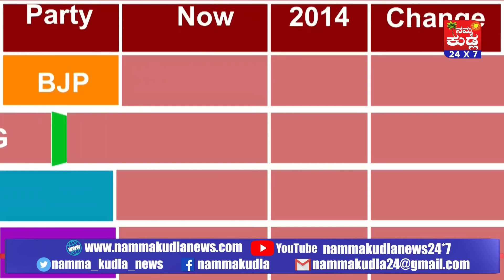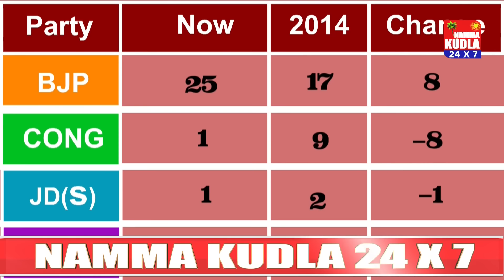Prime Debate | ಯಾಕಿಂಗಾಯ್ತು…!??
ನೆಹರೂ, ಇಂದಿರಾ ನಂತರ ಸ್ಪಷ್ಟ ಬಹುಮತ ಪಡೆದ ಮೊದಲ ಪ್ರಧಾನಿ ಮೋದಿ
ದೇಶದ ಮೊಟ್ಟ ಮೊದಲ ಕಾಂಗ್ರೆಸ್ಸೇತರ ಪ್ರಧಾನಿ ಎಂಬ ಹೆಗ್ಗಳಿಕೆ
302 ಸ್ಥಾನ ಪಡೆದು ಸ್ಪಷ್ಟ ಬಹುಮತದೊಂದಿಗೆ ಬಿಜೆಪಿಗೆ ಭರ್ಜರಿ ಗೆಲುವು
ಮೋದಿ ಸುನಾಮಿಗೆ ಕೊಚ್ಚಿ ಹೋದ ಪ್ರತಿಪಕ್ಷಗಳು
ದೇಶಾದ್ಯಂತ ಬಿಜೆಪಿ ಅಭಿಮಾನಿಗಳ ವಿಜೃಂಭಣೆಯ ವಿಜಯೋತ್ಸವ
2014 ಲೋಕಸಭಾ ಚುನಾವಣಾ ಜಯವನ್ನೂ ಮೀರಿಸಿದೆ ಈ ಗೆಲುವು
ರಾಜ್ಯದಲ್ಲೂ ಮೋದಿ ಅಲೆಗೆ  ಕಾಂಗ್ರೆಸ್‌, ಜೆಡಿಎಸ್‌ಮೈತ್ರಿ ಧೂಳೀಪಟ
28 ಕ್ಷೇತ್ರಗಳಲ್ಲಿ 25 ಕ್ಷೇತ್ರ ಗೆಲ್ಲುವ ಮೂಲಕ ಬಿಜೆಪಿ ಭರ್ಜರಿ ಜಯ
ಕಾಂಗ್ರೆಸ್‌ಮತ್ತು ಜೆಡಿಎಸ್‌ತಲಾ ಒಂದು ಸ್ಥಾನಕ್ಕೆ ತೃಪ್ತಿ
ದೋಸ್ತಿಗಳಿಗೆ ತೀವ್ರ ಮುಖಭಂಗ, ಸಮ್ಮಿಶ್ರ ಸರಕಾರಕ್ಕೂ ಹಿನ್ನಡೆ
ಸೋಲಿನ ಕಾರಣ, ಅತ್ಮಾವಲೋಕನದಲ್ಲಿ ದೋಸ್ತಿಗಳು
ಕರಾವಳಿಯಲ್ಲೂ ಭರ್ಜರಿಯಾಗಿ ಅರಳಿದ ಕಮಲ
ನಳಿನ್ ಕುಮಾರ್, ಶೋಭಾ ಕರಂದ್ಲಾಜೆಗೆ ಭರ್ಜರಿ ಗೆಲುವು